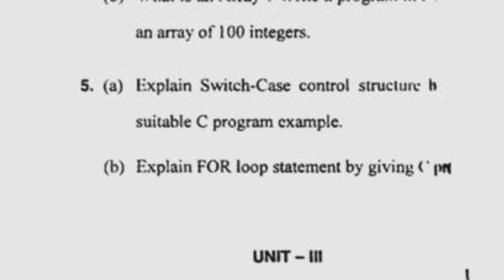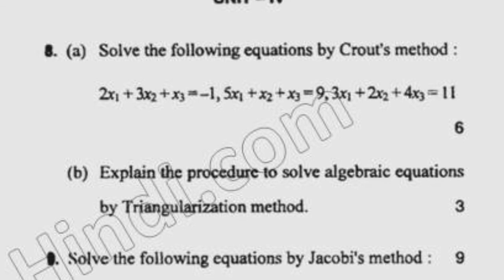2019 Mdu BSc Math Hons 4th Sem Programming in C Question Paper